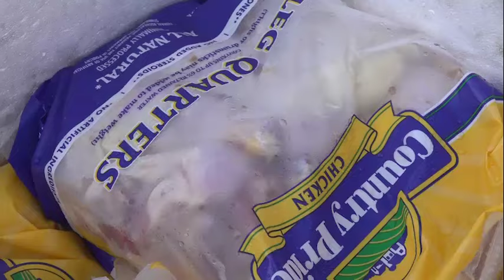Overhandiging levensmiddelenpakketten in Coronie